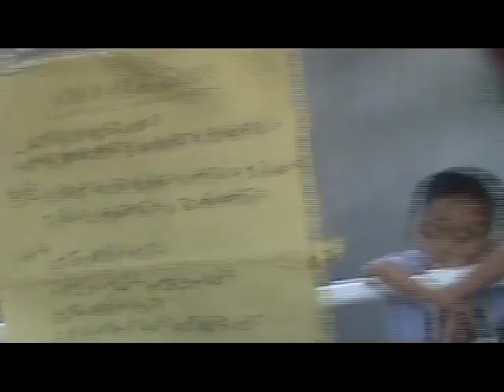Dani Sindac | ASG (Austin Smooth Gospel) in GenSan City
Pastor Boy Carino (on drums) and his son Jake (bass): amazing musicians and leaders at their welcoming congregation of New Hope Fellowship, General Santos City , Philippines.